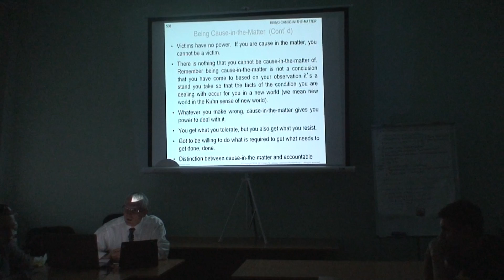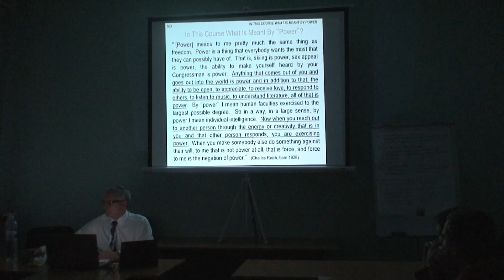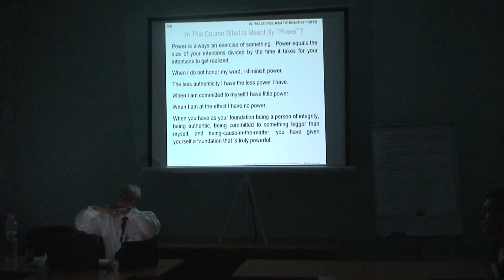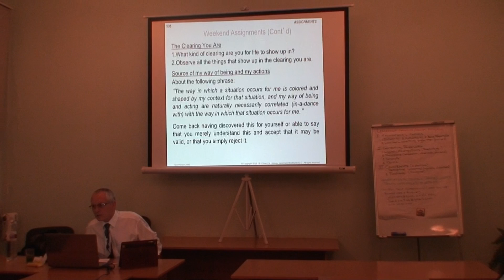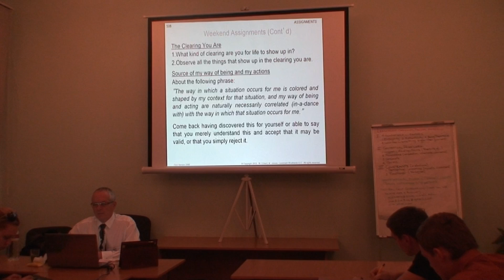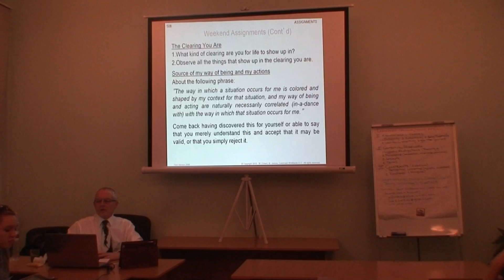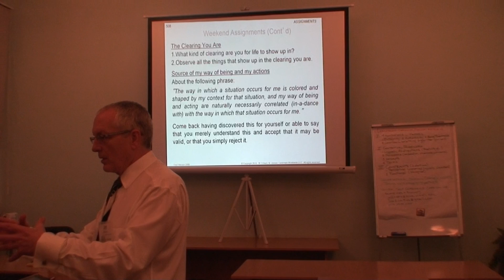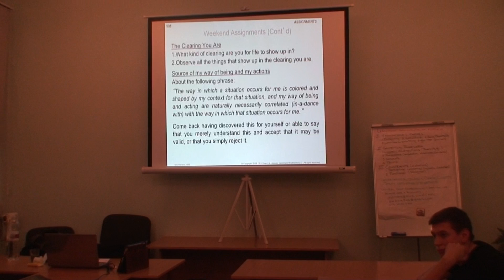NaUKMA Leadership Course Class 16 (Part 2 of 2) 14 Nov 2013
Leadership Foundation when taken as a Whole. What is Power. Giving yourself Power. Between class assignments. Discussions.